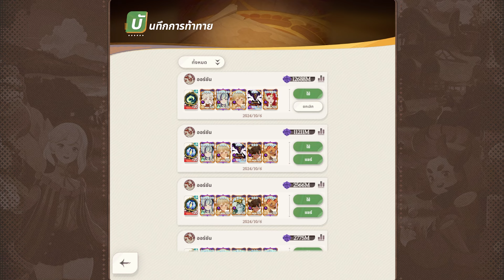เมต้า หวดบอส แมลงคริสตัล (Crystal Beetle) ระดับ มหากาพย์ 【AFK Journey】afkjourneyth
AFK Journey ผจญภัยโลกแฟนตาซี Open World RPG แบบเบาๆ
โหลดเล่นได้แล้ววันนี้
ติดตามช่องทาง Official ของ AFK Journey
💳 เติมเกมส์ราคาถูกคลิ๊กเลย